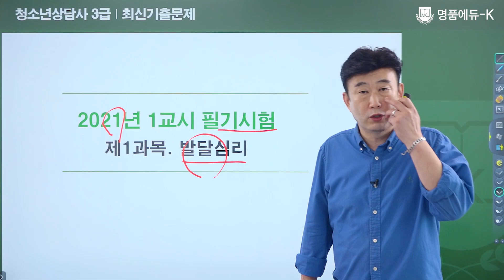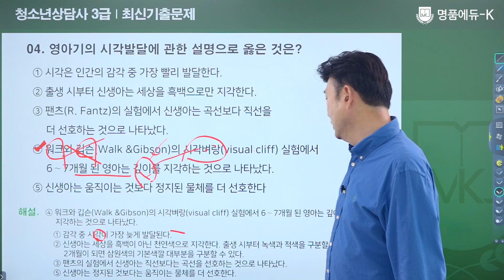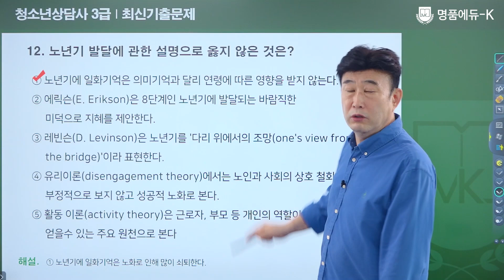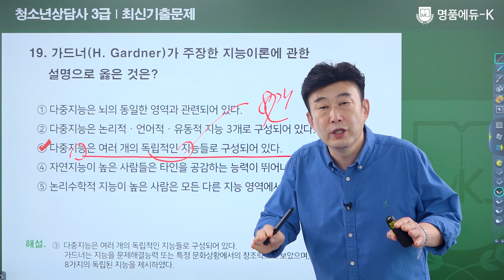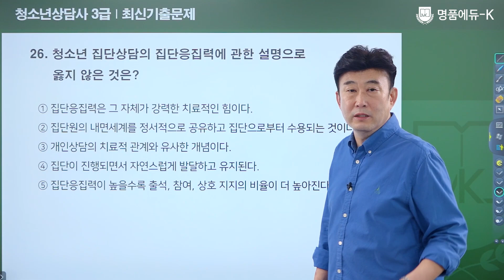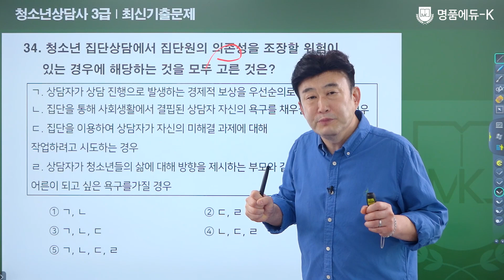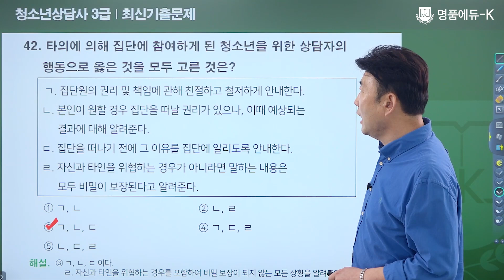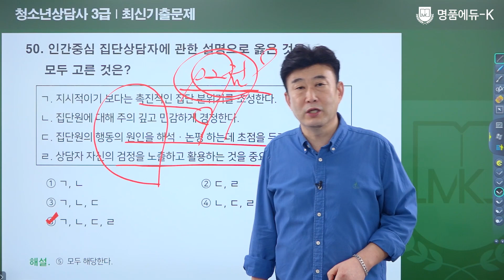청소년상담사 3급 《2021년 1교시 필수》 최신기출문제 [제 1, 2과목 발달심리, 집단상담의 기초] 김덕희 교수 플레이패스